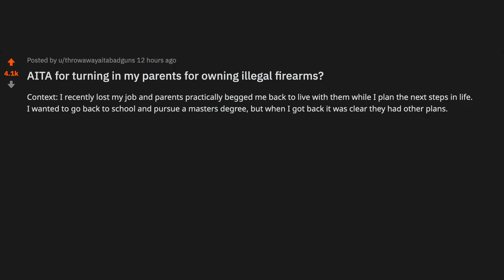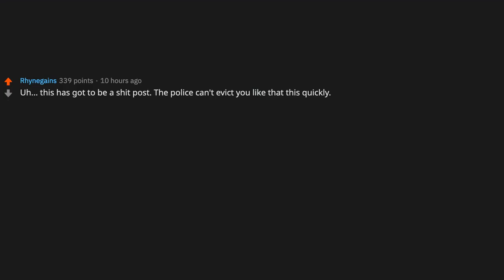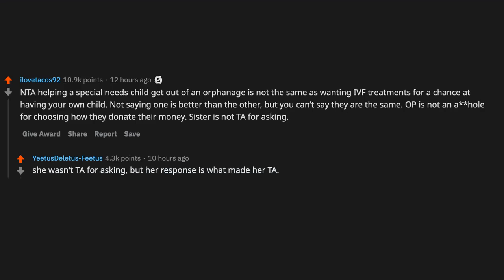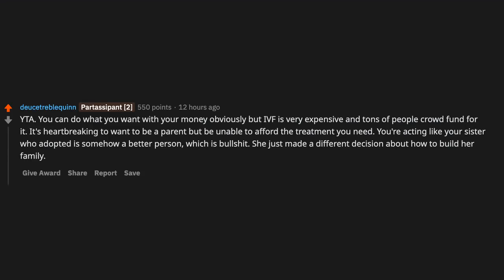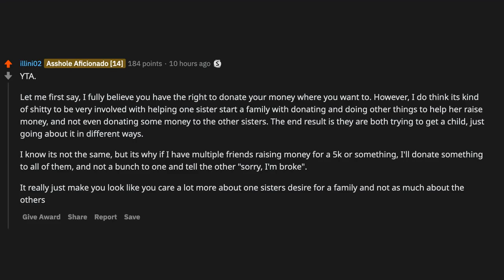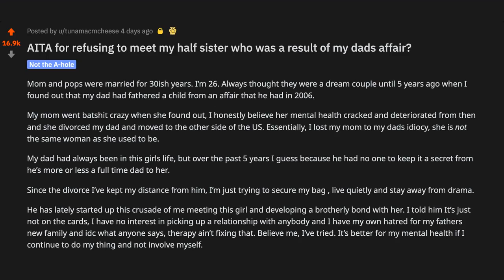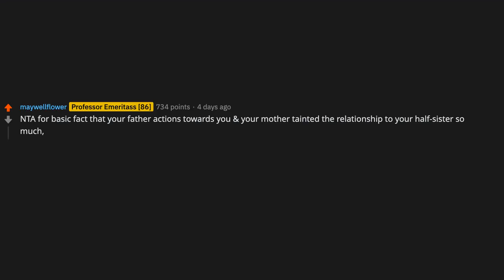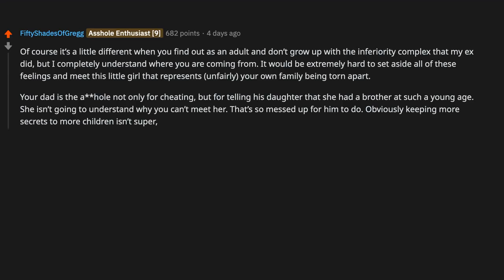Am I in the wrong for snitching on my parents for.. - (r/AITA)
~ Sir Reddit